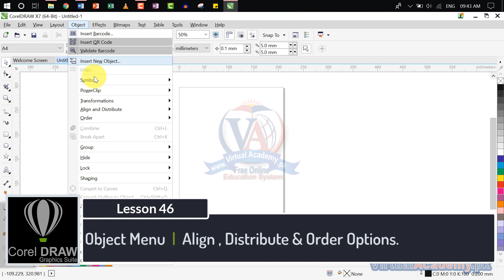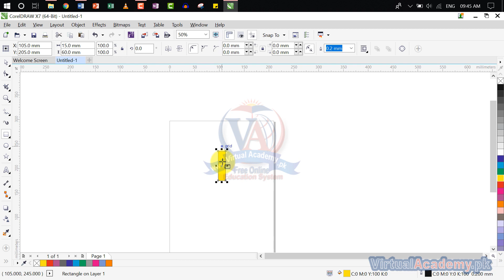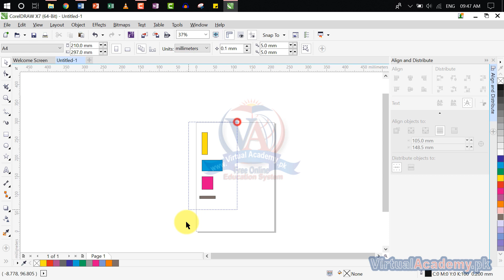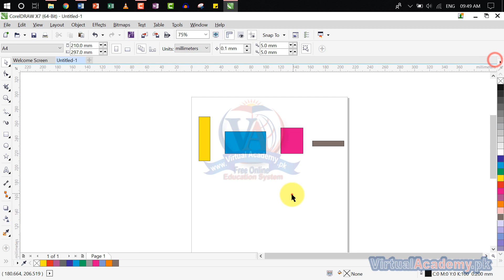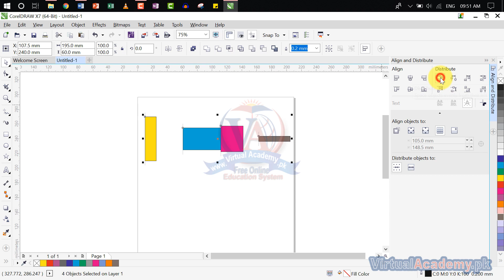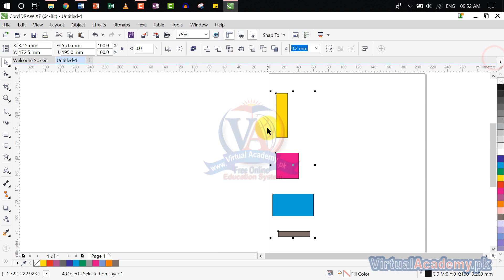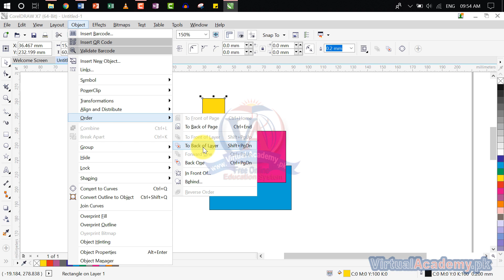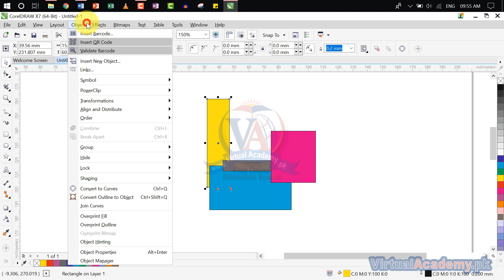CorelDraw Menu | Object Menu | Align and Distribute Options & Order Options | 46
OVERVIEW:
After completing the Corel Draw 2018 (Basic to Advance) Online Video Training Course in Urdu and Hindi, you will be able to working on different Graphic Designing Tools & Software, you can Create Company Logos, Brochure, Pamphlet, Letterhsead, Poster, Flyer, Magazine, Flex, Visiting card, Diplomas, Certificates, and much more.
This software is a Corel graphics suite, providing many features for users to edit graphics. These features include contrast adjustment, color balancing, adding special effects like borders to images, and it is capable of working with multiple layers and multiple pages.

INTRODUCTION:
CorelDraw  is a vector graphics editor developed and marketed by Corel Corporation. It is also the name of the Corel graphics suite, which includes the bitmap-image editor Corel Photo-Paint as well as other graphics-related programs. Corel graphics suite, providing many features for users to edit graphics. These features include contrast adjustment, color balancing, adding special effects like borders to images, and it is capable of working with multiple layers and multiple pages.

PREREQUISITES:
Before starting this course, you should have a working knowledge of Following:
• Basic Concept of Graphic Designing
• Microsoft Office.

CERTIFICATION:
and get yourself certified in Corel Draw, furthermore you'll have to meet the following criteria for earning this particular Registered Certification.
• After completion of Virtual Academy offered Corel Draw lessons Online Learning Management System there will be final exam which comprises of 50 to 100 questions.